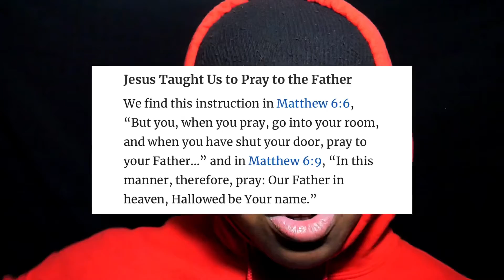Christian woman says unbelievers are gambling with their souls! | Christian TikTok